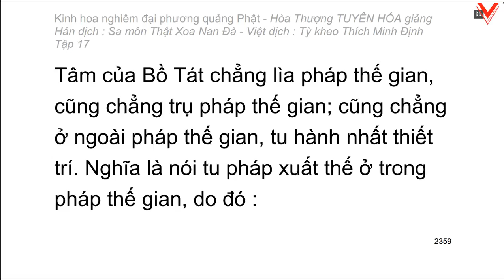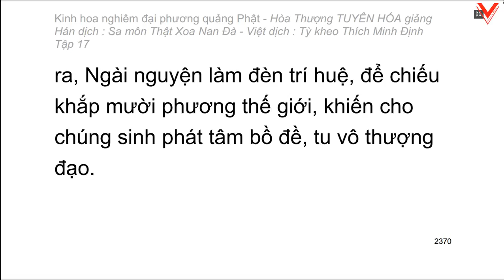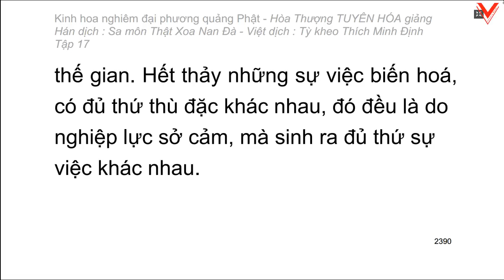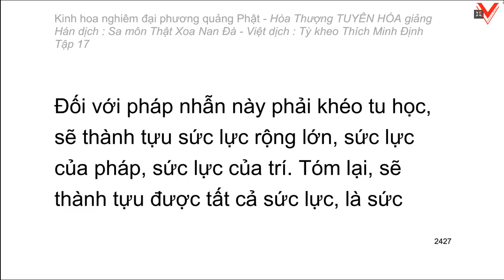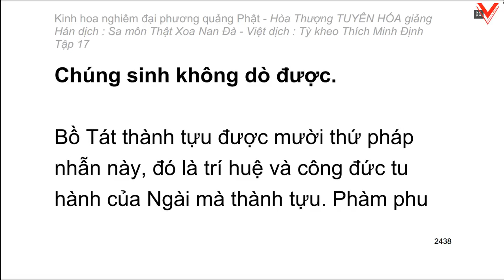Kinh hoa nghiêm - hoà thượng Tuyên Hoá giảng giải - Tập 17/25 (tiếp theo)